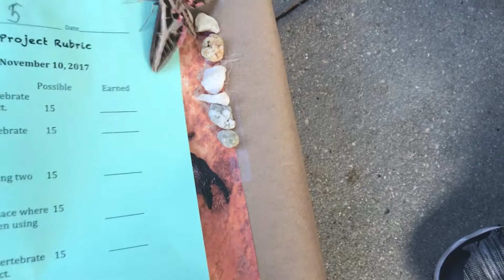Don't Step On Me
My Kids saved three sphinx moths from the brink of death!